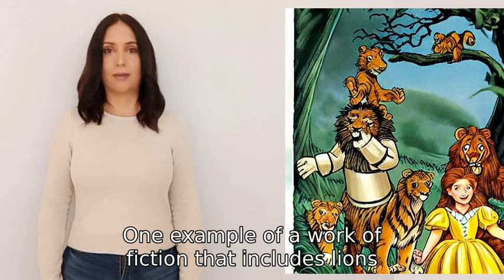tell me about a specific work of fiction that has lions and tigers and bears, oh my!?